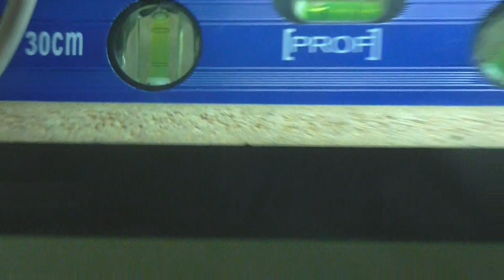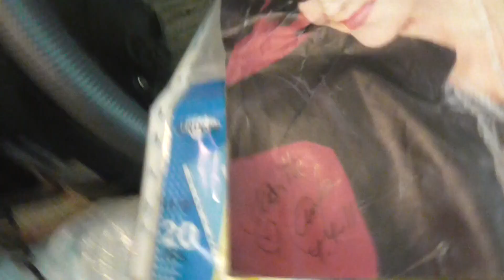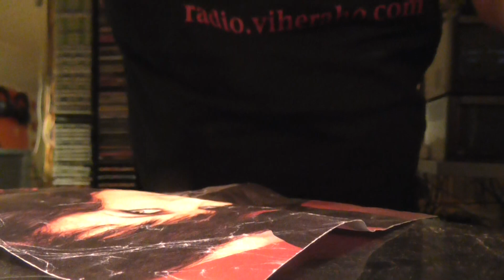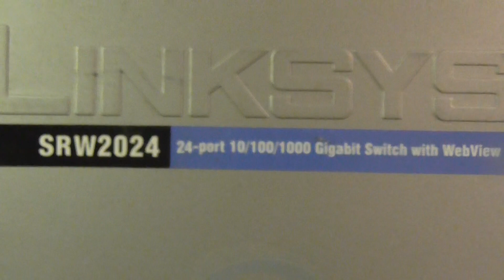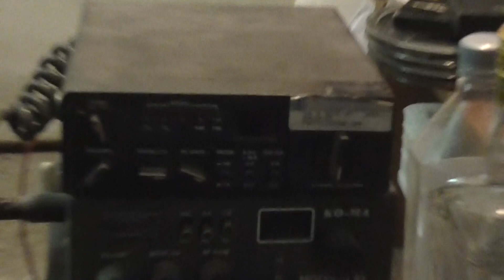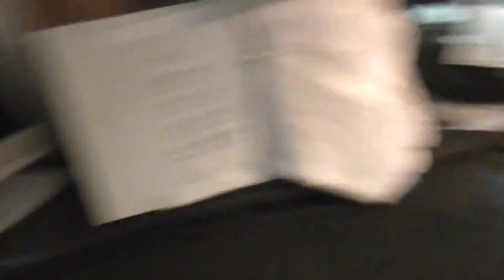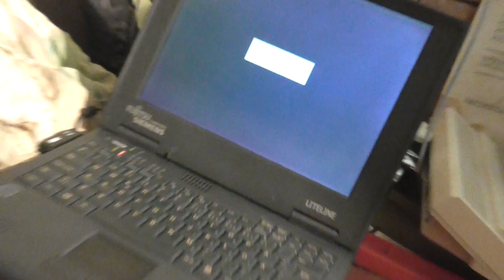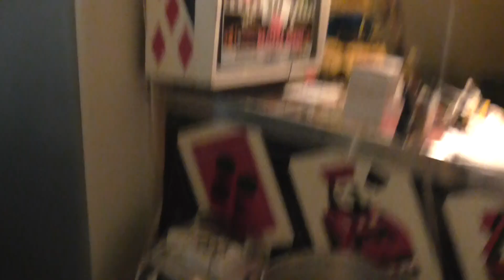Kiitos lahjoituksesta ja kaiken maailman löytöjä